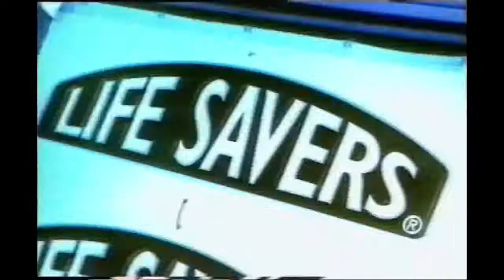FC~➒➐ Ｏｕｒ Ｐｒｏｍｉｓｅ